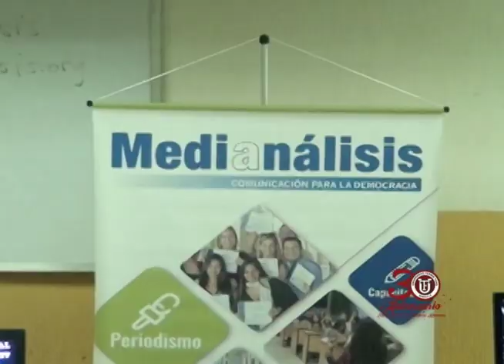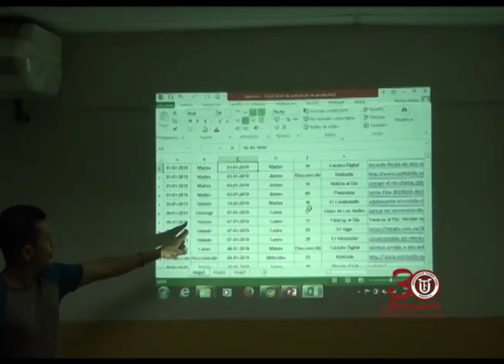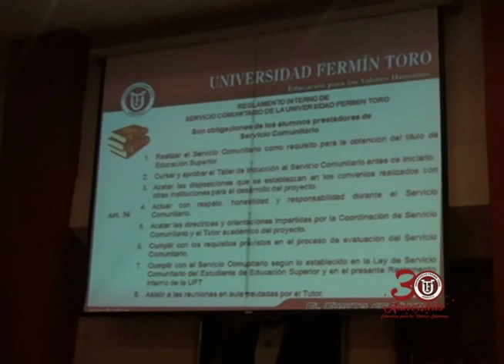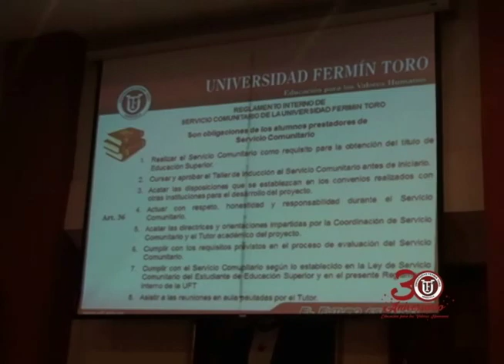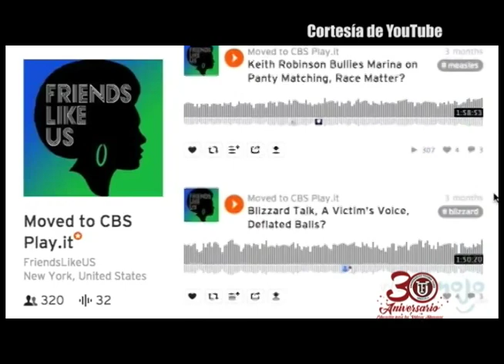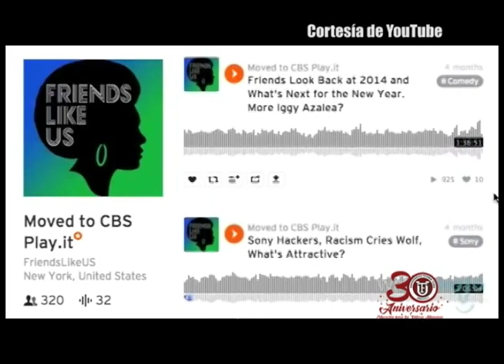Noticiero UFT 21/09/22